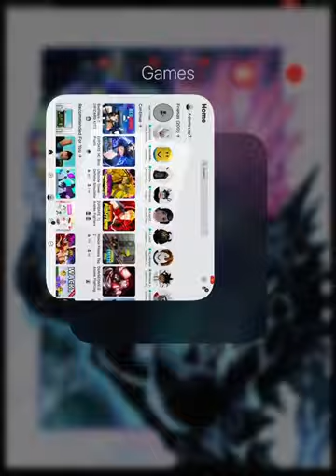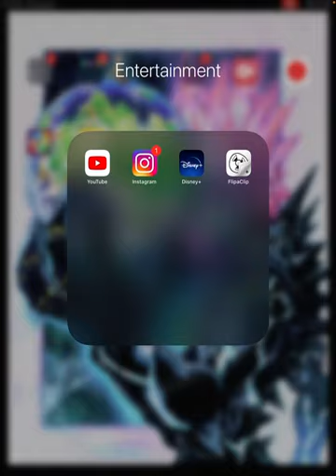I MET ITS MATTY IN A BED WARS GAME!